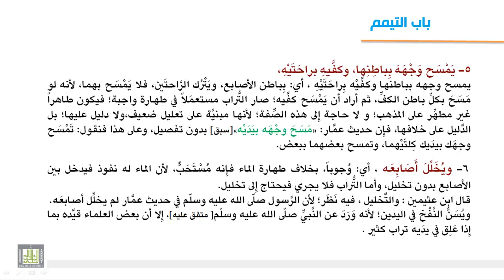فقه العبادات - صفة التيمم